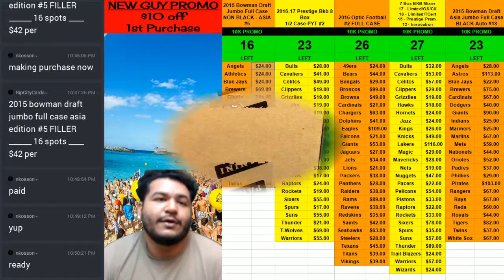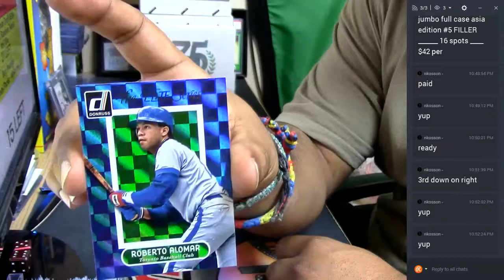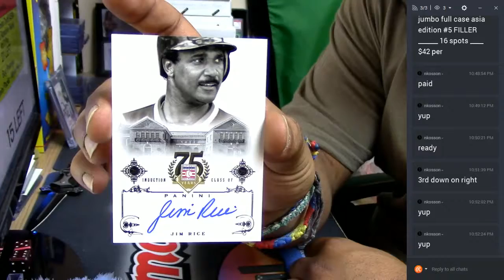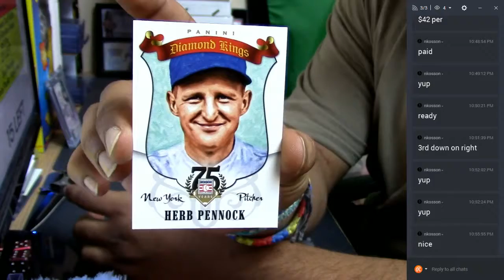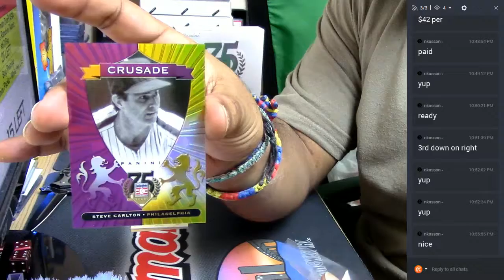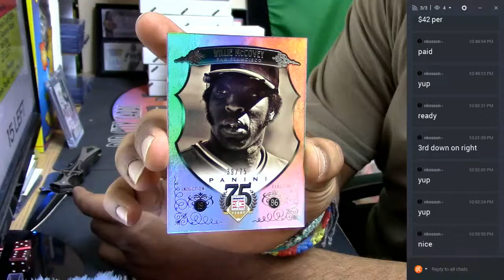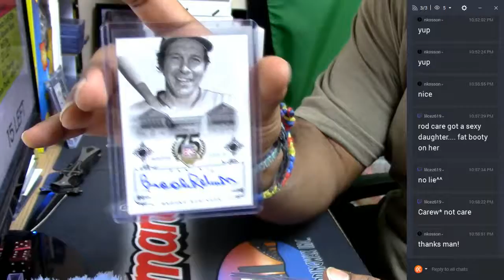2014 Panini Hall Of Fame Baseball 75th Anniversary Personal Box 03 13 2017